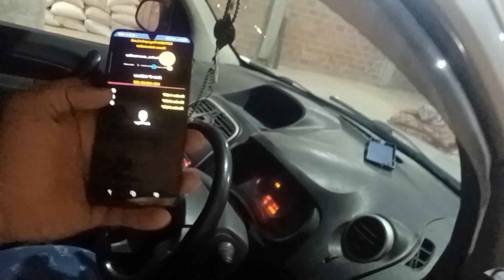التحكم في تشغيل السيارة بالبصمة التلفونك من اي مكان